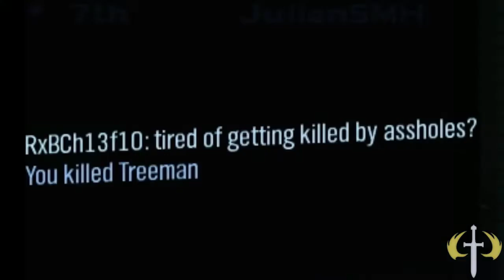Halo CE - Extermination?!?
No takedowns were performed in the making of this movie sequel.

The mates:
Treeman - Freemanfreak87#5826 (Discord)
Takka (Tucker, Owner of OpenCarnage)